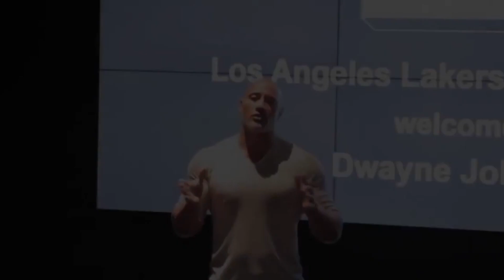No Excuses - Your BIGGEST Enemy (Dwayne Johnson)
Dwayne Johnsons talks about Excuses and how remembering the hard times helps him strive for the things he wants. He reflects on growing up in Hawaii poor and having to leave. Dwayne played for the Calgary Stampeders when he was young and aspiring to be in the NFL. He says that not making the NFL was the best thing that never happened to him. Excuses can be your biggest enemy, and its important that we don't make excuses how why our lives are a certain way. Take the responsibility of your life, it is the product of your own thoughts an actions. Discover Your Motive

Discover Your Motive is a life coaching motivational channel that focuses on self improvement, productivity and having a growth mindset. Using the law of attraction we can walk the road to personal development. We hope our channel and motivational video inspire you.

Ben Lionel Scott - NO EXCUSES - Best Motivational Video
Excuses motivation
Motivation2Study - NO EXCUSES - Powerful Study Motivation

Alpha Leaders - Dwayne "The Rock" Johnson's Eye Opening Speech - Best MOTIVATION Ever 2019